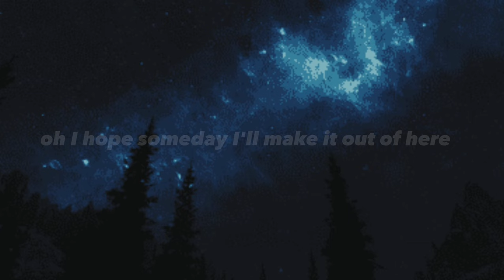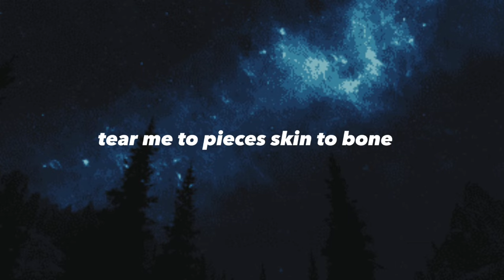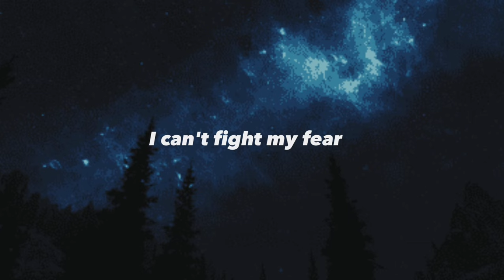Billie Eilish, Khalid - lovely